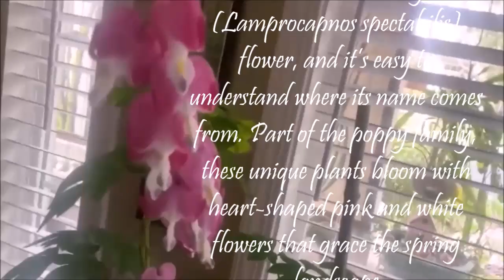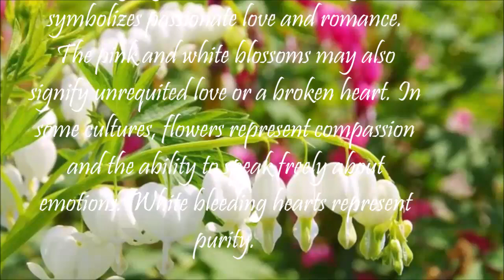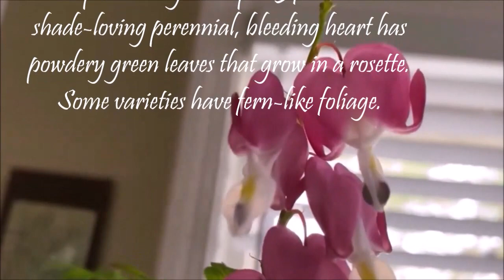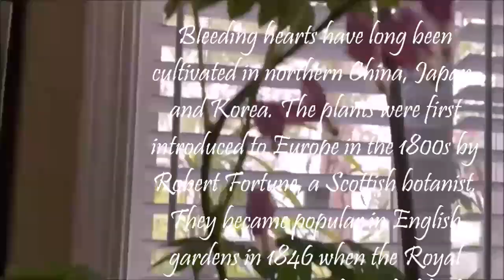BLEEDING HEART -Lamprocapnos spectabilis- Heart shaped flowers- RARE